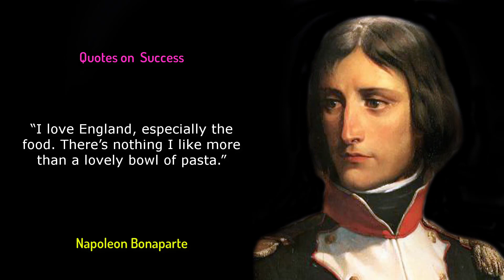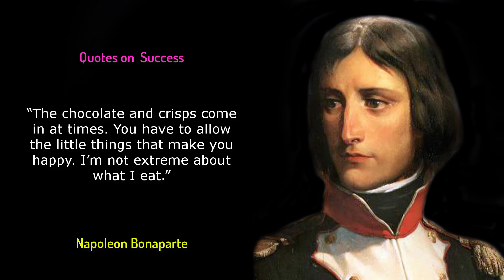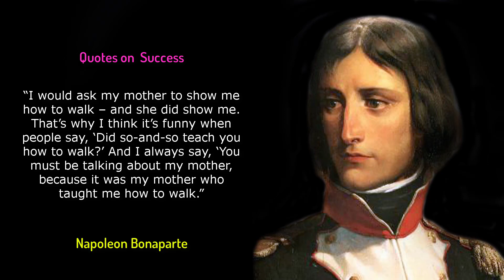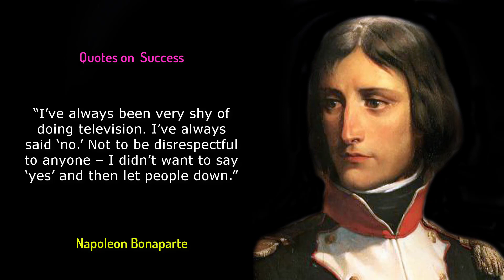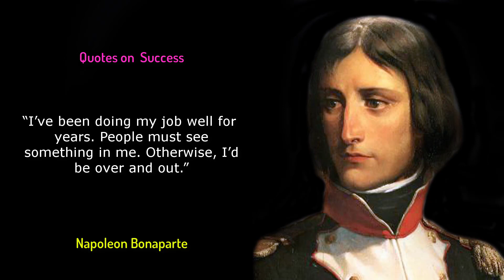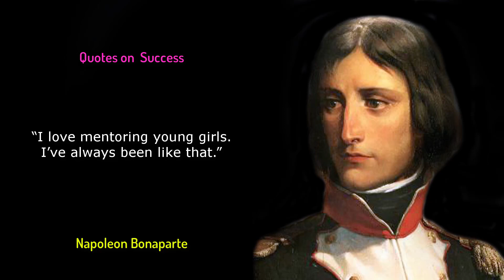Napoleon Bonaparte Quotes On Success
In this video I'm gonna share with you most popular quotes on success from Napoleon Bonaparte ,
Hopefully You''ll like it,